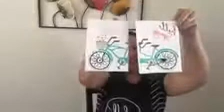Live fun and happiness with crafts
Bicycle craft with canvas